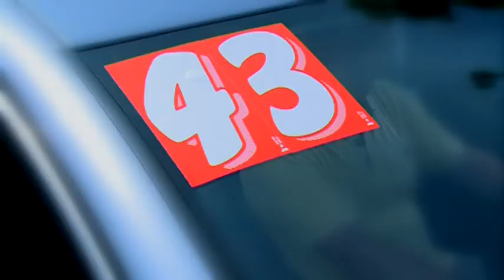Eine Rallye zur Premiere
Am vergangenen Wochenende hat das Löbauer Skoda-Autohaus Henkel zu einer ganz eigenen Premiere des neuen Superb eingeladen. Freunde und Kunden des Hauses sollten mit ihrem eigenen Fahrzeug anreisen, hieß es geheimnisvoll in der Einladung.

Vor Ort erhielt jeder Skoda eine eigene Startnummer und nach einer kurzen Einweisung und mit einem Roadbook ausgestattet ging es für die Teams auf Tour. Drei Stationen mussten bis zum Zielpunkt angefahren werden. Schon im Hof der Landtechnik Oberlausitz staunte so mancher nicht schlecht, da waren Zahlen und Fakten gefragt – schließlich ging es um wichtige Punkte für den Gesamtsieg. An der nächsten Station, dem Wanderparkplatz Dolgowitz, sollten die Teilnehmer vor allem ihre Einpark-Qualitäten nachweisen …